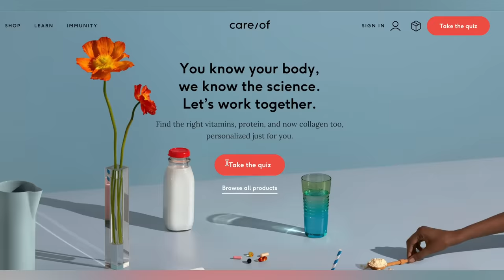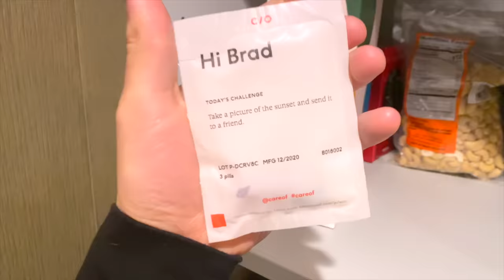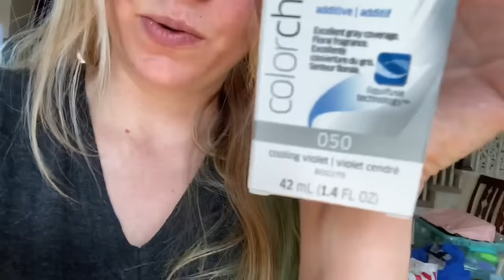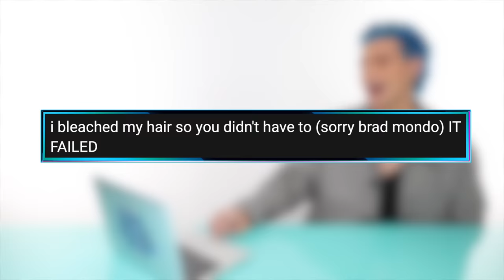Hairdresser Reacts To Bleach Videos Adressed To Me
Hi Beautiful! Today we watch some people so awful things to their hair with videos addressed to ME.